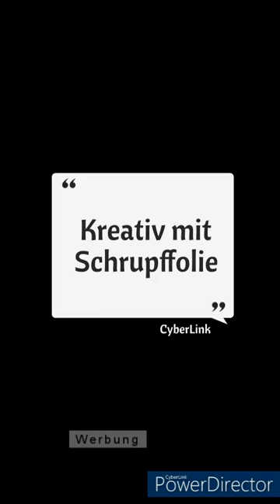Kleiner Schlüsselanhänger aus Schrumpffolie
Hier zeige euch mal wie man mit Schrupfolie arbeite. Aus der man schlüsselanhänger oder schmuckanhäneger machen kann.

Man muss Intersse zeigen und Krativ sein

Es grüßt euch ganz Herzlich

Nicole Zwicker